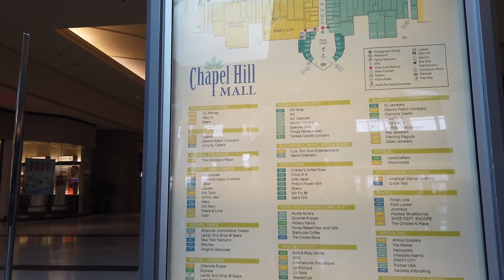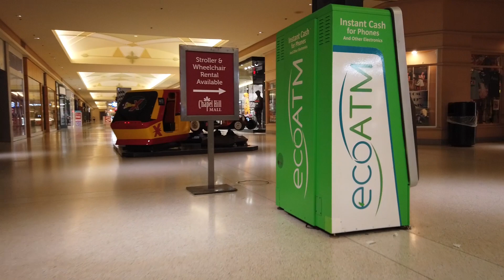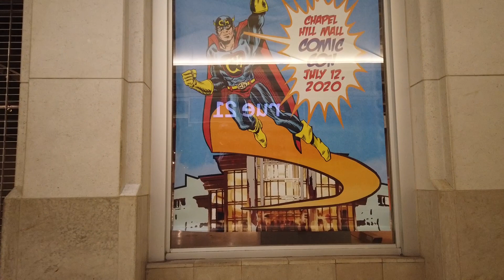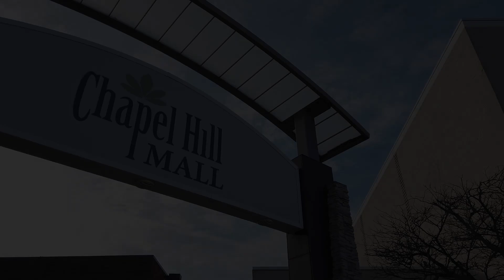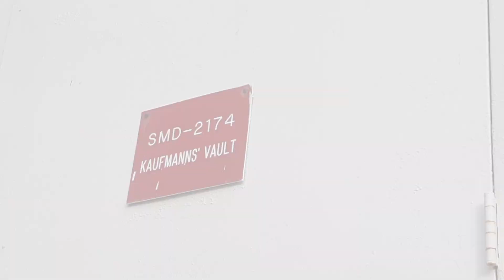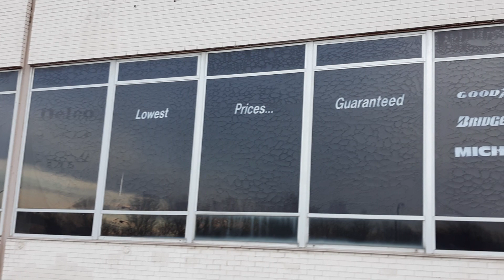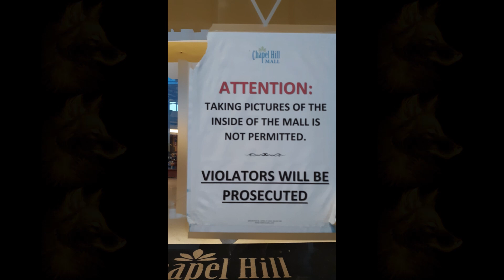DEAD MALL Holiday At Chapel Hill Mall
Just this year, tenants of this mall have received 2 shut-off notices for their electricity because the owners have been late making payments.  This shows how much this mall has been struggling.  Many of its in-line stores and restaurants stand empty with no prospect of being reused, with the exception of a Comic-Con event scheduled for Summer 2020 in the former General Cinema/Old Navy store. It's really sad to see how much this mall has declined over the years.  Join me, my wife, and Explore With The Terry Allen Channel as we show you around.